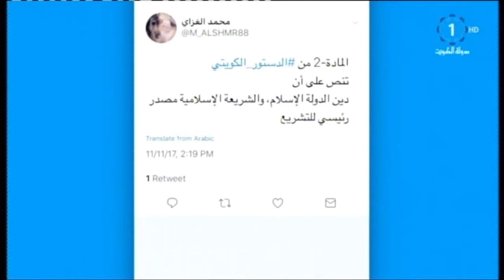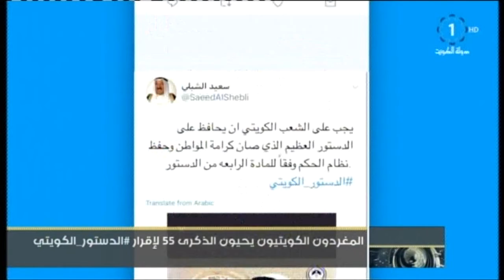المغردون الكويتيون يحيون الذكرى 55 لإقرار